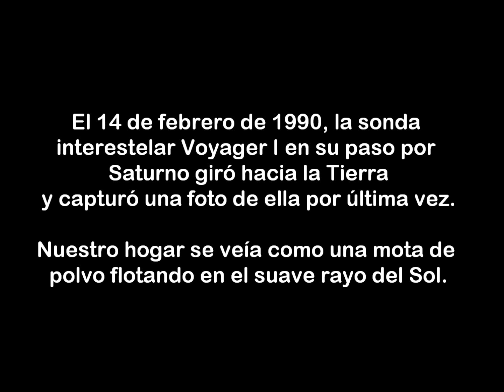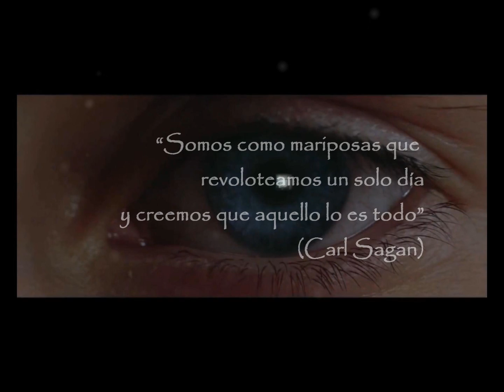Reflexión "El pálido punto azul" - Carl Sagan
Cada 9 de noviembre se cumple otro año del natalicio de Carl Sagan, reconocido astrónomo, librepensador y narrador de la serie de ciencia "Cosmos", que inspiró a más de una generación de jóvenes.
José María del Rio realizó el doblaje al español del la voz de Carl Sagan de la serie "Cosmos" y en este mensaje.